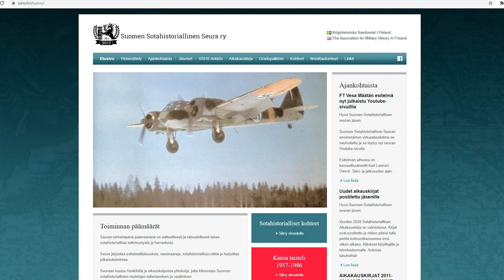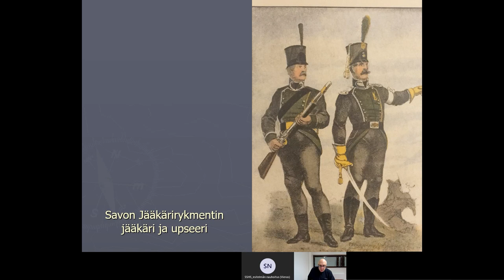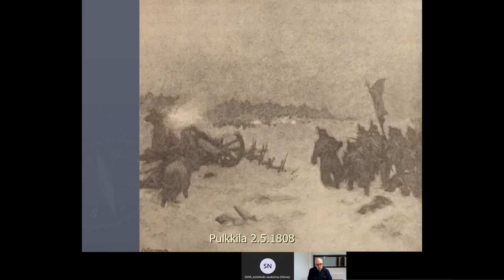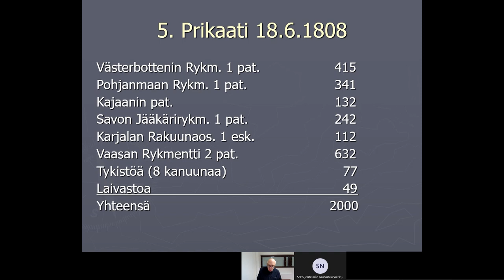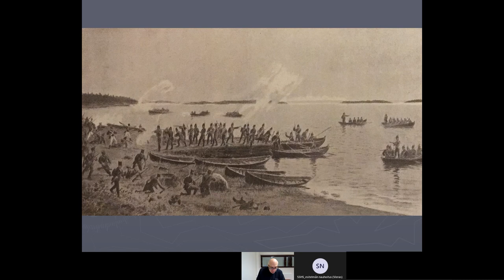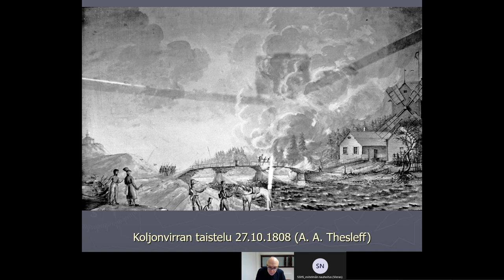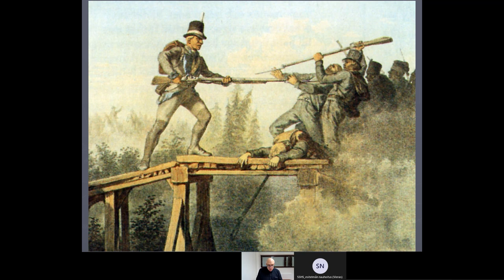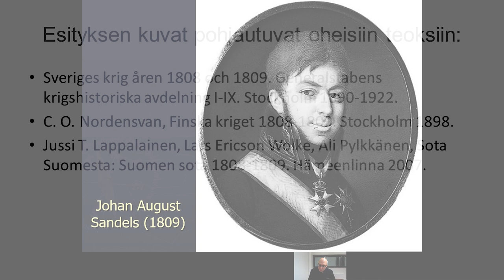Jukka Partasen esitelmä "Johan August Sandels, Suomen sodan 1808 - 1809 menestyksekkäin komentaja"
Filosofian tohtori Jukka Partanen esitelmöi Johan August Sandelsista Suomen Sotahistoriallisen Seuran verkkoluennolla. Esityksessä käydään läpi Sandelsia henkilönä ja sotilaana, Suomen sodan aikaista sotatekniikkaa sekä vuoden 1808 tärkeimpiä taisteluja, joista viimeisimpänä Koljonvirran taistelu.